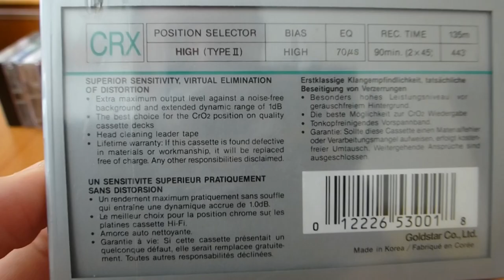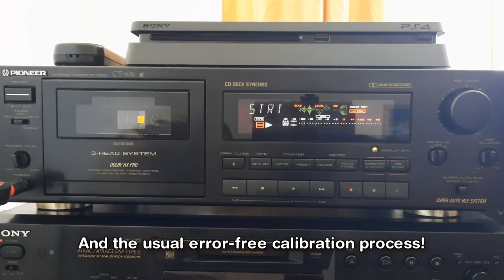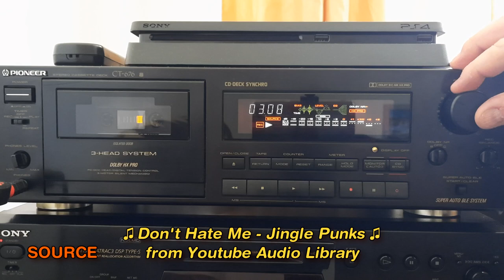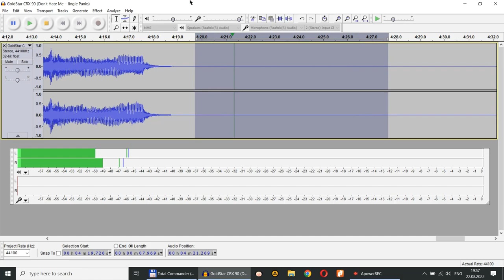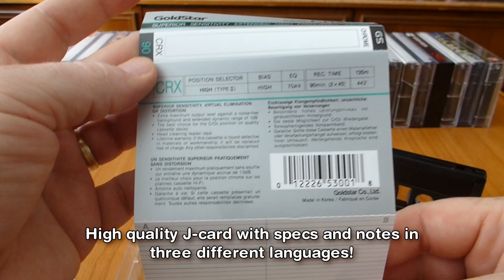Unwrapping and Testing Korean audio cassette: GoldStar CRX90 from 1986, type II, Chrome-X tape?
ENG:
Unwrapping and a closer look at the Korean GoldStar CRX90 from 1986, type II audio cassette. For the calibration and recording tests I used the Pioneer CT-676 3-Head Stereo Cassette Tape Deck built in 1991. The sound is captured through the external sound card Creative Sound Blaster X-Fi HD directly from the headphone output of the deck so that you can make an objective opinion on the sound quality and implicitly the tapes.

RO:
Desigilarea si o privire de aproape asupra casetei audio facuta in Corea, GoldStar CRX90, tip II din 1986. Pentru testul de calibrare si inregistrare am folosit, casetofonul deck stereo cu 3 capete Pioneer CT-676 construit in anul 1991. Sunetul este captat prin placa de sunet externa Creative Sound Blaster X-Fi HD direct din iesirea pentru casti a casetofonului deck astfel incat va puteti face o opinie cat de cat obiectiva asupra calitatii sunetului si implicit a casetelor.

Soundtrack:
01. Don't Hate Me - Jingle Punks

Content / Cuprins:
00:00​ - Intro / Introducere
01:05 - It's Unwrapping Time / Desigilarea casetei
02:37 - Calibration and Recording Test / Testul de calibrare si inregistrare
07:03 - Noise Level / Nivelul de zgomot
07:32 - Back to the Main Story / Inapoi la povestea principala